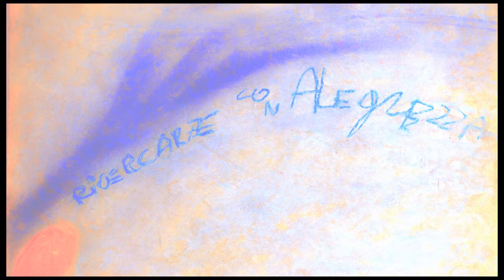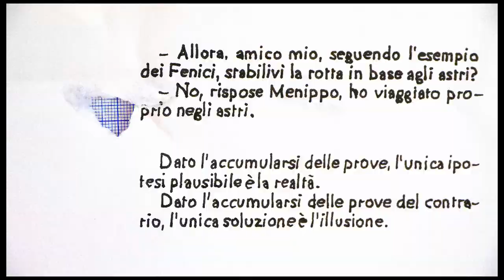Paolo Rassatti “ricercare con alegrezza”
Dato l'accumularsi delle prove, l'unica ipotesi plausibile è la realtà. Dato l’accumularsi delle prove del contrario, l'unica soluzione è l'illusione.

Given the accumulation of evidence, the only plausible hypothesis is the reality. Given the accumulation of evidence to the contrary, the only solution is the illusion.